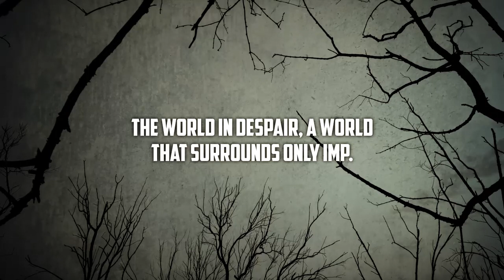The Forever Endeavor by Gus Ty Wynds